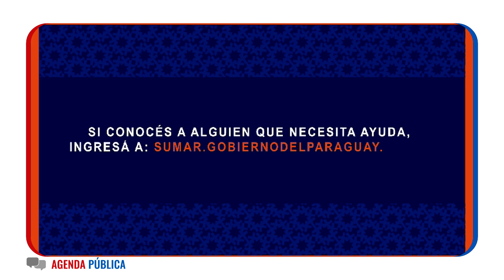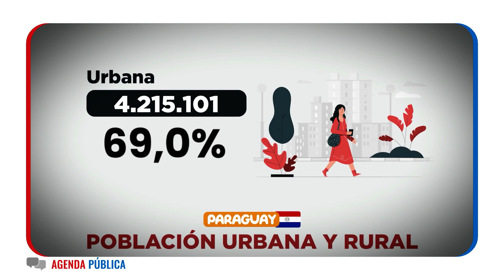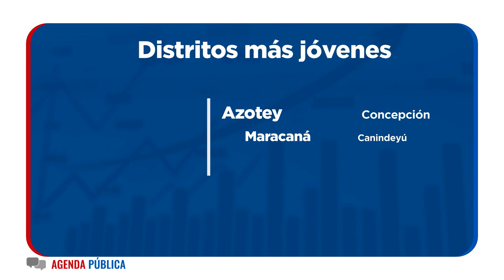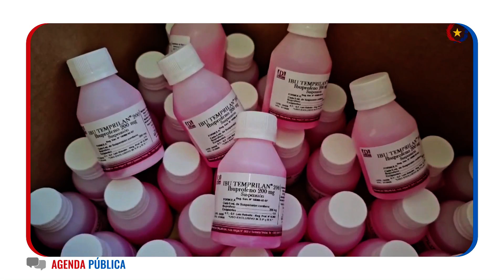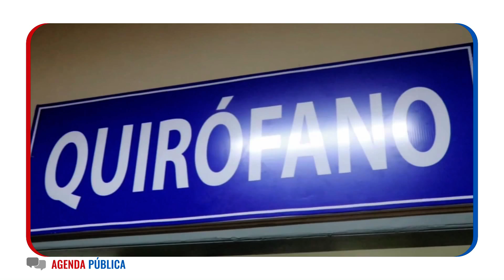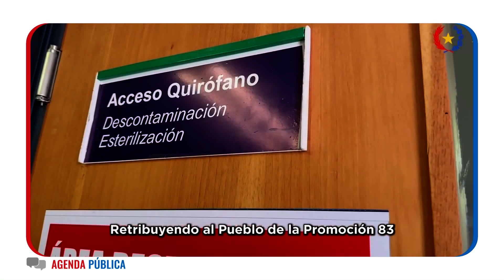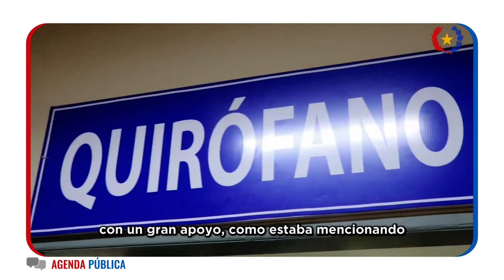Agenda Pública. Programa 19. Temporada 2024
1. SEÑALES DE ADICCIÓN EN NIÑOS. El Plan Sumar del Gobierno Nacional es una iniciativa interinstitucional para combatir las adicciones.  ¿Cómo detectar que un niño o adolescente podría estar consumiendo drogas? El Dr. Moisés Martínez, nos da algunas indicaciones

2.  DATOS ESTADÍSTICOS DE POBLACIÓN. Estos son algunos datos que ha arrojado el último censo realizado por el Instituto Nacional de Estadísticas INE de Paraguay.

3. COMBATE AL ABUSO INFANTIL. El Gobierno Nacional organizó un Foro Departamental en Itapúa para confrontar el problema del abuso de niños y adolescentes, con casos fatales en dicho departamento.  La directora de prevención del ministerio de la niñez y adolescencia, y el ministro Walter Gutiérrez, se refirieron a los objetivos.

4. VISITA SANITARIA AL CHACO. El ministerio de Salud visitó las USFs del departamento de Boquerón durante la última visita interinstitucional.

5. SERVICIOS MÉDICOS EN BOQUERÓN. El obstetra Alfredo Argüello se refirió a las actividades sanitarias ultra murales ofrecidas en el departamento de Boquerón.

6.  ATENCIÓN ODONTOLÓGICA EN EL CHACO. La Dra. Alice Bernal, manifestó que existe mucha demanda de atención odontológica en el departamento de Boquerón.

7.  ATENCIÓN A COMUNIDADES INDÍGENAS. Las comunidades indígenas del Chaco Paraguayo, se benefician con las visitas periódicas que realizan las unidades de salud.

8.  PRESTIGIOSOS MÉDICOS SOLIDARIOS. Una iniciativa digna de imitar es la que realizan los médicos de la promoción del año 1983 de la Universidad Nacional de Asunción, que brindan servicios de cirugía gratuitos como retribución a la comunidad

9.  CIRUGÍAS SOLIDARIAS EN IPS GUAIRÁ. El doctor Julio Olazar informó de las cirugías realizadas en el Instituto de Previsión Social atendidos por médicos solidarios de la Promoción 1983.

10.   MARATÓNICAS CIRUGÍAS EN VILLARRICA. El doctor Elías Benítez informó de las cirugías maratónicas hechas en forma gratuita en Villarrica, por parte de médicos solidarios que realizan una jornada benéfica.  Casi una centena de cirugías completaron en una semana y más de seis mil atenciones médicas gratuitas.

11.   MÉDICOS RETRIBUYEN AL PAÍS. El profesor Isaías Ricardo Fretes, es la cabeza responsable del proyecto solidario Retribuyendo que ya atendió más de 42 mil pacientes en todo el país, en forma gratuita.

12.   GRATITUD A MÉDICOS SOLIDARIOS. La ministra de Salud María Teresa Barán agradeció a los prestigiosos médicos que han atendido a miles de personas en el departamento del Guairá , en forma gratuita.

13.    SOMETIDA A CIRUGÍA GRATUITA. Sabina Aquino, pobladora de Iturbe, agradeció haber sido seleccionada para la cirugía sin costo que le devolverá la salud.

14.    Los epidemiólogos de campo realizan una labor en distantes lugares del Paraguay para evitar las enfermedades transmisibles en nuestro país.
LABOR ENCOMIABLE DE EPIDEMIÓLOGOS

15.    DAÑOS A LA SALUD POR INCENDIOS. La Dra. Belén Benítez neumólogo de Mariscal Estigarribia, Chaco, y otros profesionales de esa región chaqueña,  hablan de los efectos de los incendios forestales en la zona.